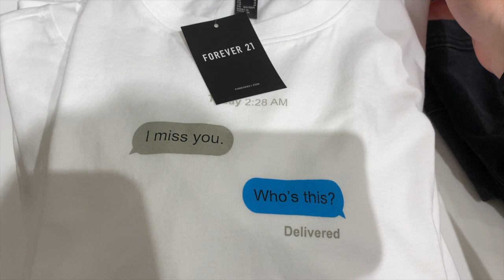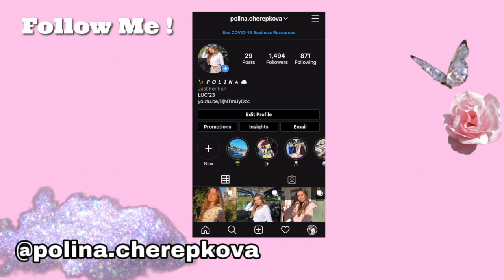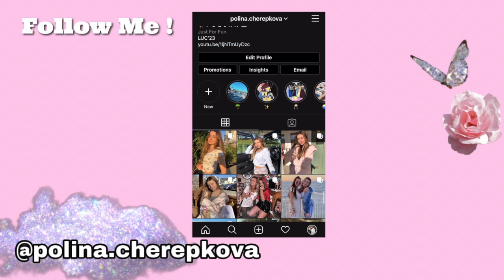HANG OUT WITH ME FOR A DAY! | summer vlog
so in today's video you basically get to be a part of my friend group and spend a full day with us! sorry in advance lol 💕